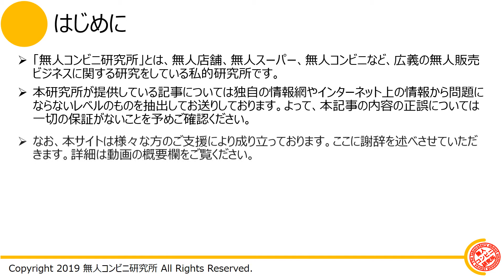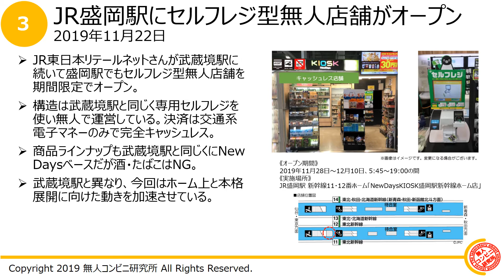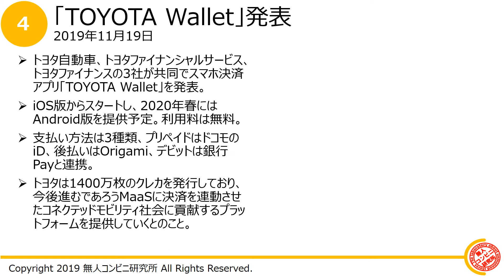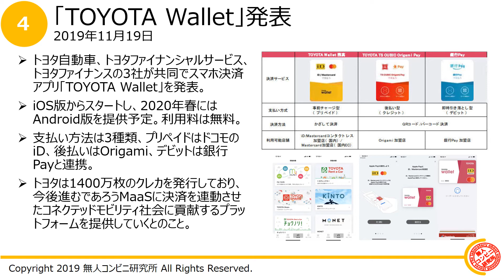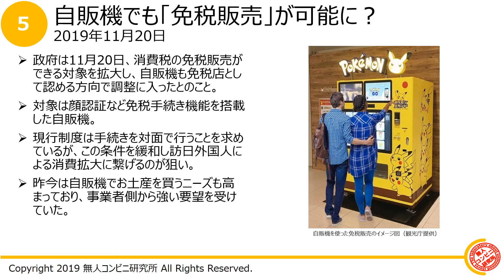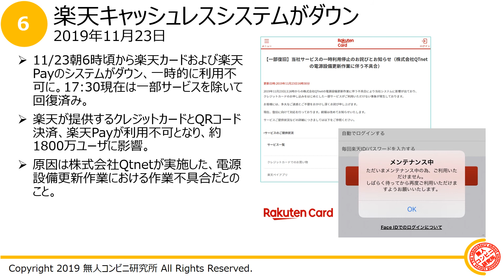#2【無人コンビニ研究所】OneWeekNews 2019/11/17～2019/11/23～5分で分かる無人店舗ビジネスニュース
《引用元リンク》
■JR盛岡駅にセルフレジ専用店がオープン
■自販機でも「免税販売」が可能に？
■6社によるリテールAIプロジェクト発足

《素材》
■画像の素材に「いらすとや」様よりお借りしております。
■音楽は「MusicNote.jp」様と「OtoLogic」様よりお借りしております。
■音声読み上げツールは「TexTalk」様よりお借りしております。